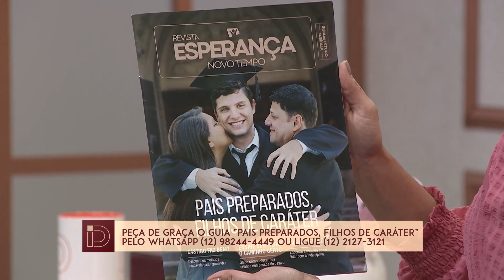TITO ROCHA VAI AO IDENTIDADE E RELEMBRA SUA TRAJETÓRIA E FALA SOBRE O COMEÇO DA REDE NOVO TEMPO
TITO ROCHA, APRESENTADOR DO PROGRAMA NA MIRA DA VERDADE E GERENTE DA GRAVADORA NOVO TEMPO É O CONVIDADO DO IDENTIDADE DE HOJE. VOCÊ VAI CONHECER MELHOR A HISTÓRIA DELE, DE COMO COMEÇOU NA NOVO TEMPO (E OLHA QUE FAZ ANOS, VIU), COMO SURGIU O “NA MIRA” E UM POUCO TAMBÉM SOBRE SUA VIDA PESSOAL. ELE QUE É CASADO COM A DENTISTA LUCIANA E PAI DE DUAS LINDAS GAROTINHAS: CAMILLA E GABRIELLA.